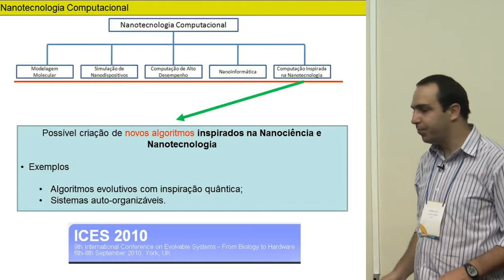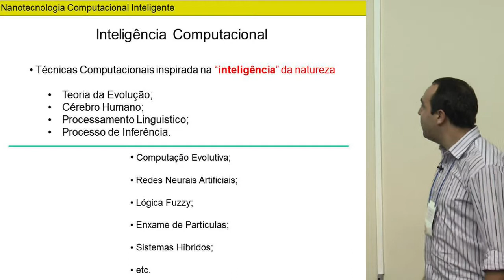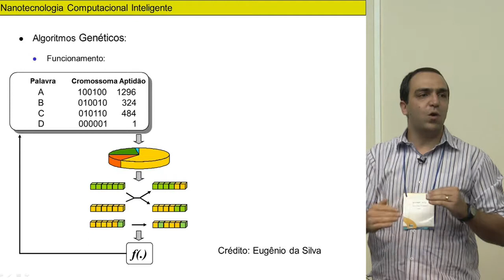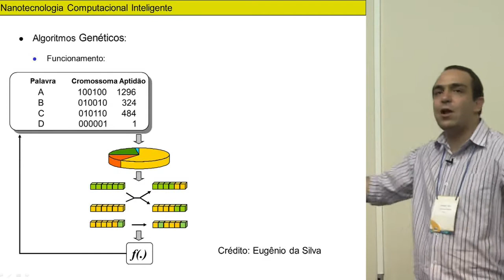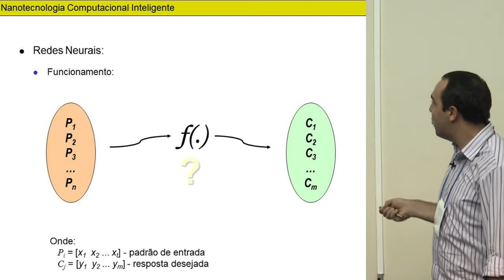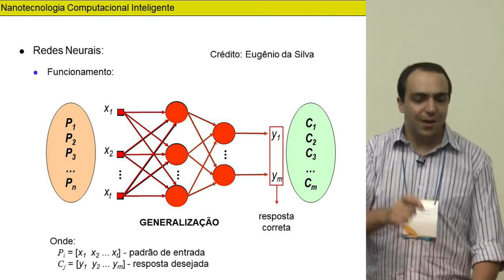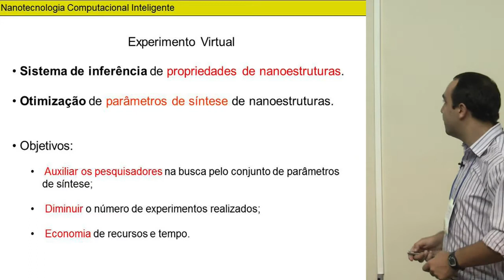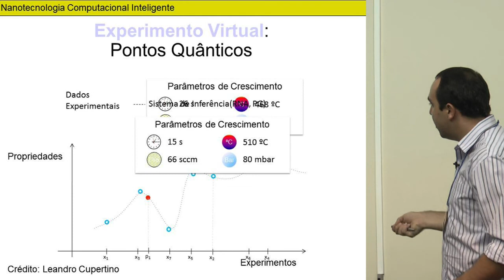2012 - Nanotecnologia Computacional - parte 12